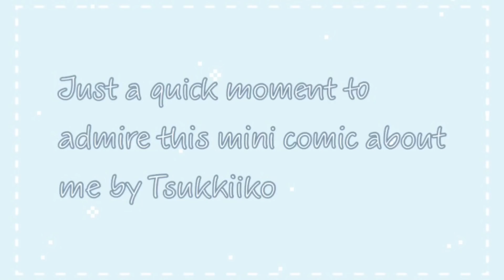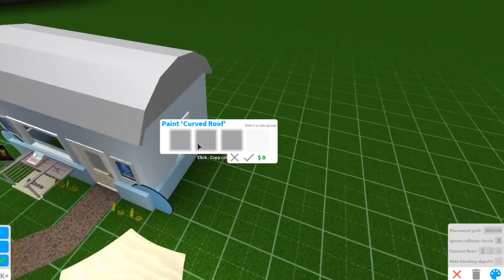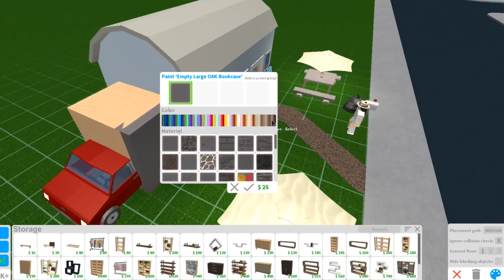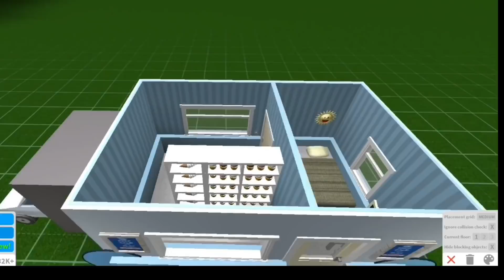Bloxburg - Icecream truck Speed-build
A big thank you to Tsukkiko for making me a profile picture and a upcoming collab with IBella! ★~(◠‿◕✿)

Tour starts at 8:01
Cost: $45, 677
Game-passes needed: Advanced Placing

If you took any of my ideas make sure to credit me!
Comment what you think I should build next. Later~

🐤Also my banner on my channel is made by tsukkiiko🐤